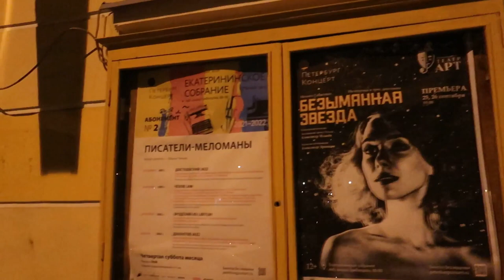Night in St Petersburg - random walk with Canon G9X MK2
A haphazard walk through the night city of St. Petersburg ("Venice of the North", "Russian Venice"). Shooting 1080p 50fps video in difficult conditions for the camera: constant strong wind from the Baltic Sea (standard open camera microphone, no taped windscreen "dead cat"), contrasting plans, constant movement. Under these conditions, you can understand how the camera shoots in a "stress test".

Бессистемная прогулка по ночному городу Санкт-Петербург ("Северная Венеция", "Русская Венеция"). Съёмка видео 1080p 50фпс в сложных условиях для камеры: постоянный сильный ветер с Балтийского моря (стандартный открытый микрофон камеры, без проклеенной ветрозащиты), контрастные планы, постоянное движение. В этих условиях можно понять, как снимает камера в условиях "стресс-теста".